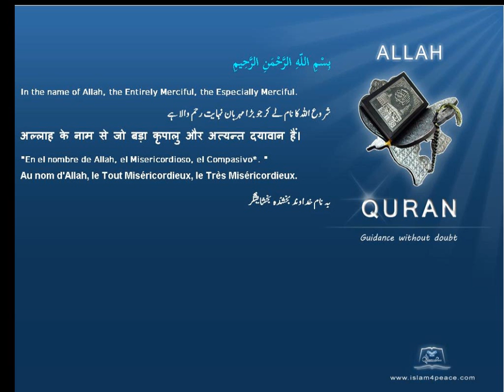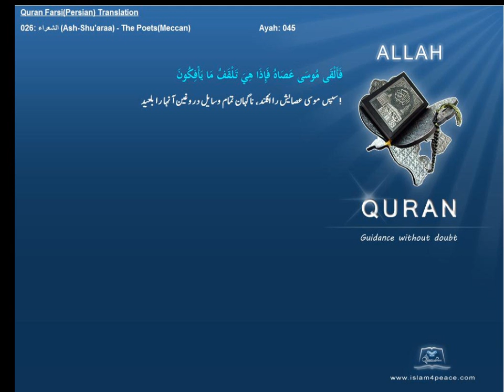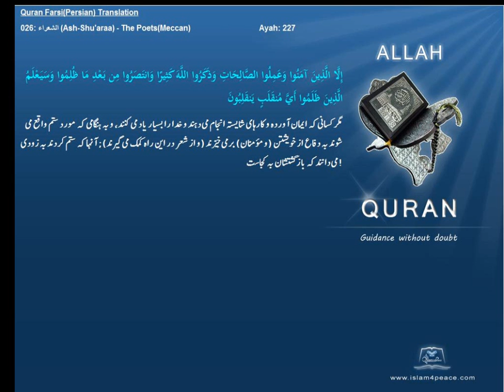Qruan Farsi Persian Arabic Translation 026 الشعراء Ash Shu'araa The PoetsMeccanIslam4peace com